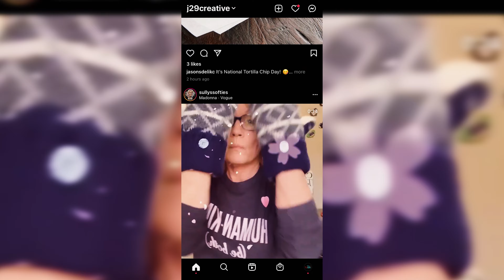Show Them!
Stop with the self-serving content, and let's bring value to your audience!